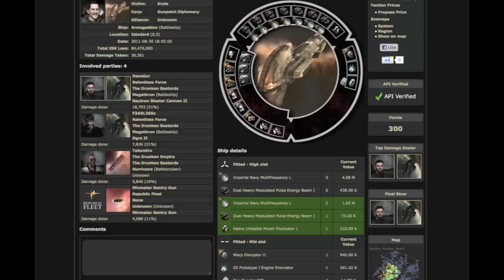Eve Online PvP: When fleets clash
Jumped to a gate camp in low sec with my Megathron. Initial ships at the gate are Maelstrom and Armageddon which they quickly bring in back up and the real fight begins.

Ships destroyed
Maelstrom

Song: Shockwave's Revenge by Steve Jablonsky